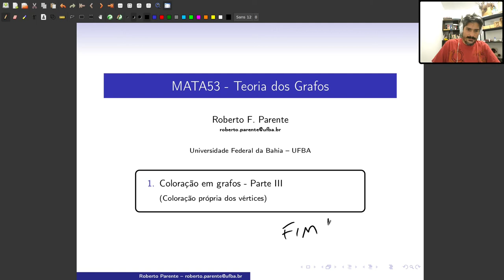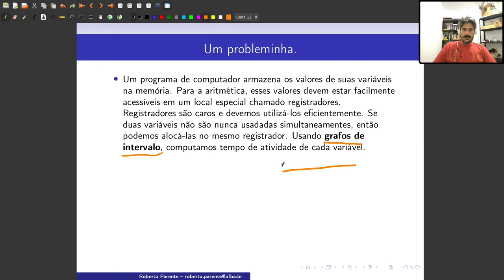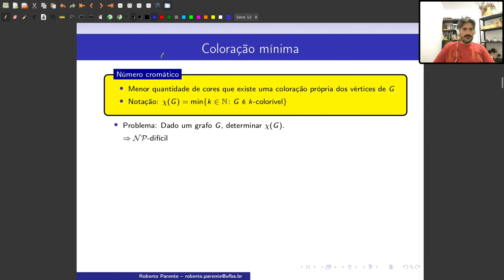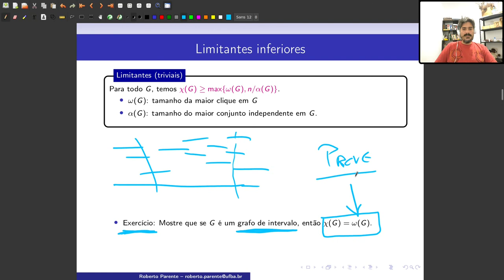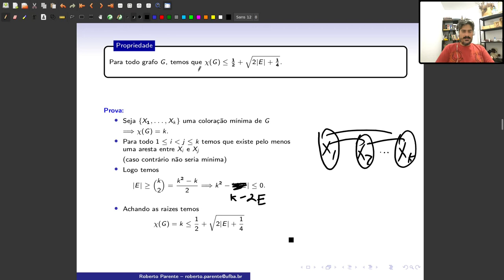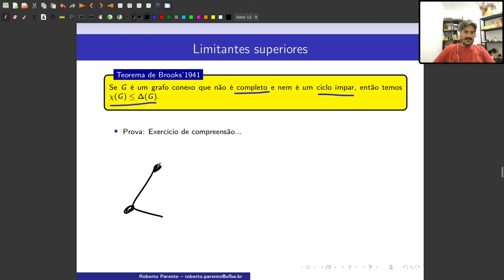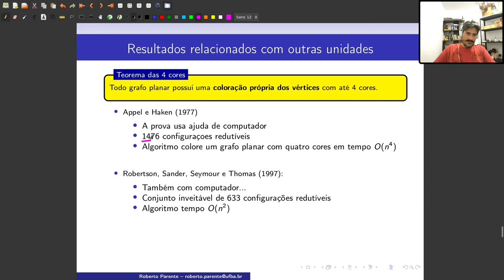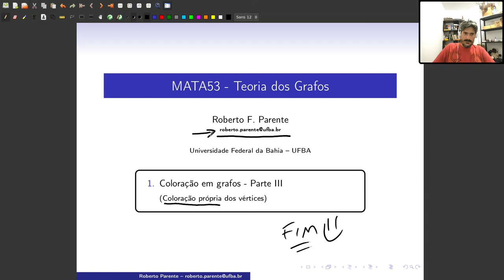Aula 21 - Coloração própria dos vértices